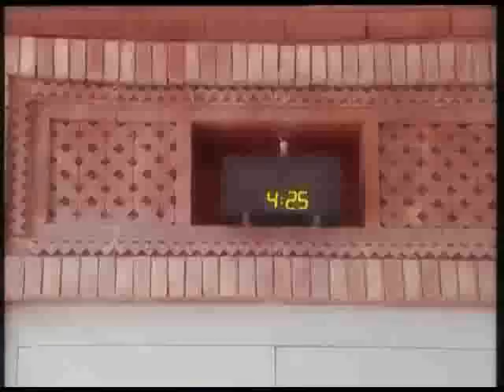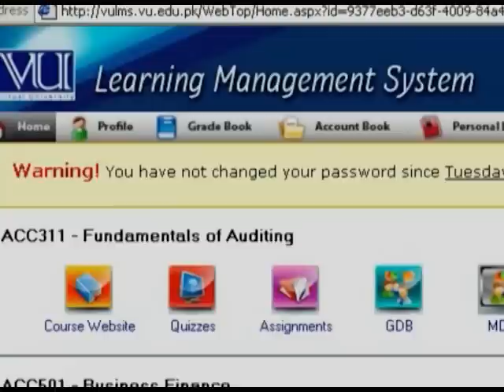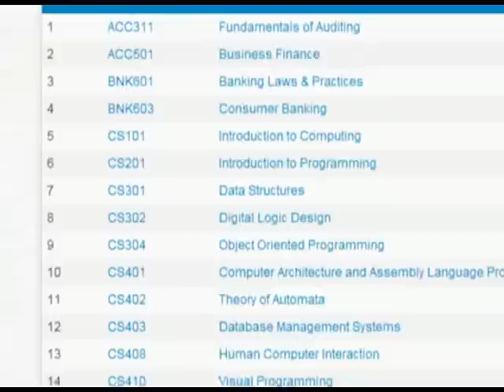OCWC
OCW(Open Course Ware) at Virtual University Of Pakistan